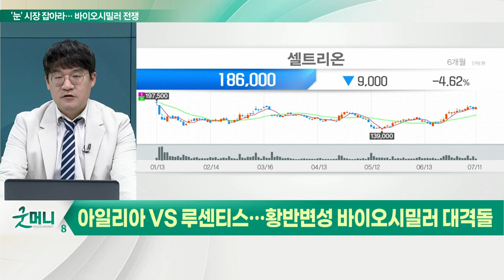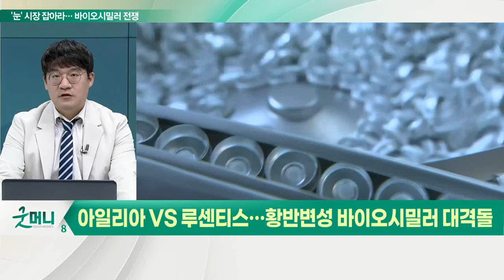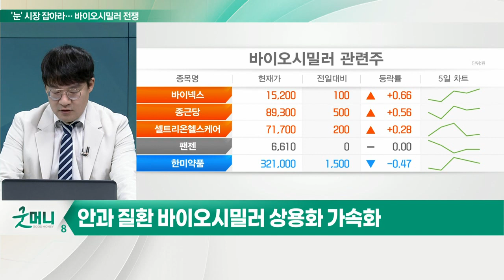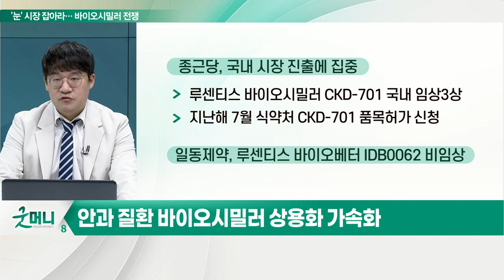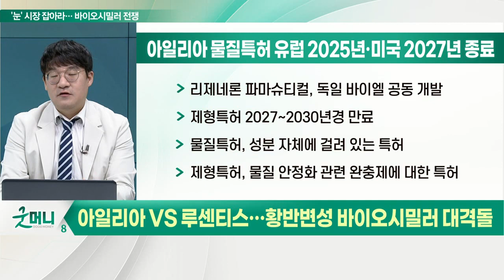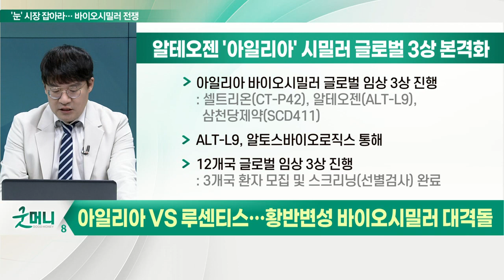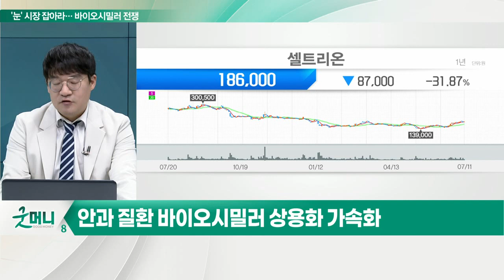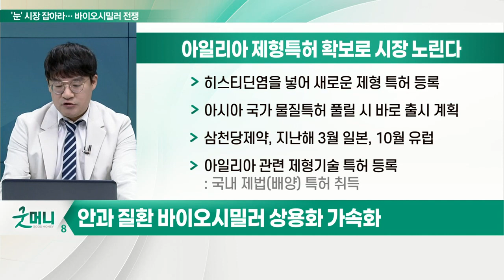아일리아 VS 루센티스... 황반변성 시장, 특허 만료 임박... 후속 신약 전망은?_신소장의 시그널 (20220712)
아일리아 VS 루센티스… 황반변성 바이오시밀러 대격돌

(1) 안과 질환 '황반변성'
- 망막 중심부에 위치한 황반 퇴화
- 시력 저하로 실명까지 이를 수 있는 질환
- 리제네론 개발 '아일리아'·제넨텍 개발 '루센티스' 치료제

(2) 황반변성 시장, 아일리아 VS 루센티스
- 아일리아, 지난해 글로벌 매출 11조 2,000억원
- 루센티스, 지난해 글로벌 매출 4조 4,000억원
- 투약 편의성이 큰 선택 요소
- 루센티스, 미국 물질 특허 6월·유럽 7월 만료

# 안과 질환 바이오시밀러 상용화 가속화

(1) 삼성바이오에피스, 제넨텍과 라이선스 계약
- 6월 3일 루센티스 바이오시밀러 SB11 美 출시
- 수출명 '바이우비즈', 국내명 '아멜리부'

(2) 종근당, 국내 시장 진출에 집중
- 루센티스 바이오시밀러 CKD-701 국내 임상3상
- 지난해 7월 식약처 CKD-701 품목허가 신청

(3) 일동제약, 루센티스 바이오베터 IDB0062 비임상

(4) 아일리아 물질특허 유럽 2025년·미국 2027년 종료
- 리제네론 파마슈티컬, 독일 바이엘 공동 개발
- 제형특허 2027~2030년경 만료
- 물질특허, 성분 자체에 걸려 있는 특허
- 제형특허, 물질 안정화 관련 완충제에 대한 특허

(5) 알테오젠 '아일리아' 시밀러 글로벌 3상 본격화
- 아일리아 바이오시밀러 글로벌 임상 3상 진행
- ALT-L9, 알토스바이오로직스 통해 12개국 글로벌 임상 3상 진행

(6) 아일리아 제형 특허 확보로 시장 노린다
- 히스티딘염을 넣어 새로운 제형 특허 등록
- 아시아 국가 물질특허 풀릴 시 바로 출시 계획
- 삼천당제약, 지난해 3월 일본, 10월 유럽 아일리아 관련 제형기술 특허 등록